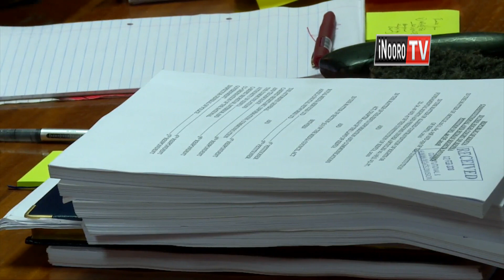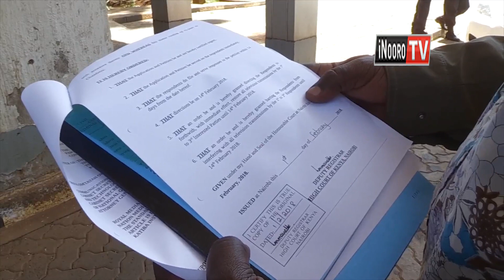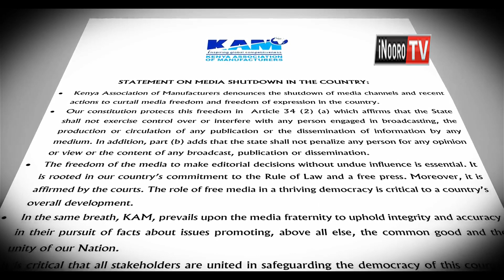Thirikari kurega gucokia umemerekia wa TV thengia ya watho wa igoti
Thirikari ni yuritio yehere mwena wa Limuru kuria mitambo ya umemerekia ya ceceni ya Inooro TV na Citizen TV ikoragwo, kuria abithaa a borithi marerikana kugiria mitambo iyo yakio ta uria igoti riathite.
Itua riri rirutitwo ni igoti thutha wa kambuni ya royal media services kwambika ciira igoti-ini wa kuregana na kuingirirwo uruti-ini wao wa wira o undu umwe na gwitia marihi ma hathara iria maratara thiku icio makoretwo matakumemerekia.
Carol kinyugo mwauara ari na riboti makiria igii maria makoretwo magithii na mbere igoti-ini megii kuhorio kwa mitambo ya ceceni inya cia tv guku bururi-ini.